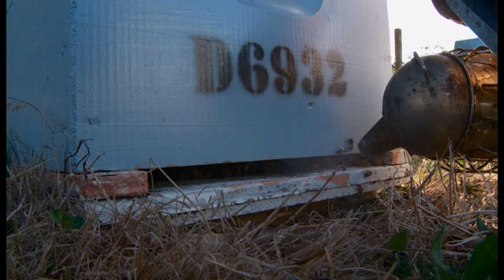Development of Manawa Honey (Project Whenua TV Series 2015)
The story of Manawa Honey NZ is featured here in Project Whenua, an educational series from Maori Television in 2015.

Manawa means ‘heart’, and that’s what drives Manawa Honey.
Manawa Honey is from Ruatāhuna at the Heart of Māui’s Fish – the North Island of New Zealand.
We have built our honey business to sustain our people with jobs and good health, and to keep bees for what they do for our place and this planet.
Manawa Honey specialises in producing native tree honeys from the vast untouched forests of Te Urewera – homeland of the tribe Tūhoe.
Exquisite honey – magical Mānuka, stunning Rewarewa and rare Tāwari. Then there’s Pua-a-Tane – bounty of the god of the forest.
For discerning honey-lovers in New Zealand first, then across the globe.
Manawa, from the heart.